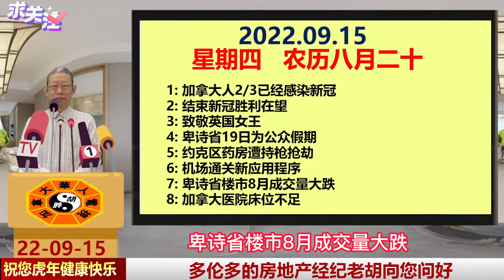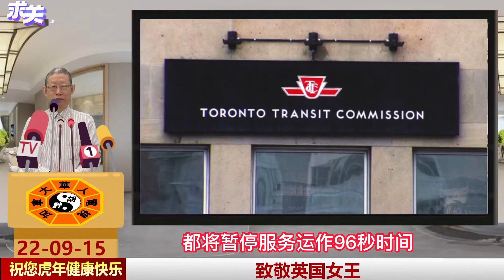卑诗省楼市8月成交量大跌|加拿大人2/3已经感染新冠|结束新冠胜利在望|致敬英国女王|卑诗省19日为公众假期|约克区药房遭持枪抢劫|机场通关新应用程序|加拿大医院床位不足